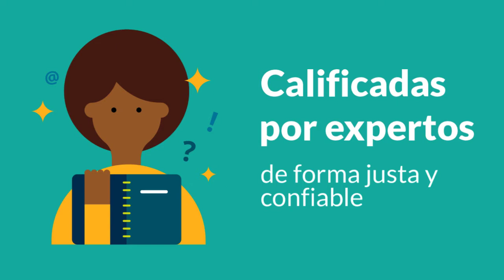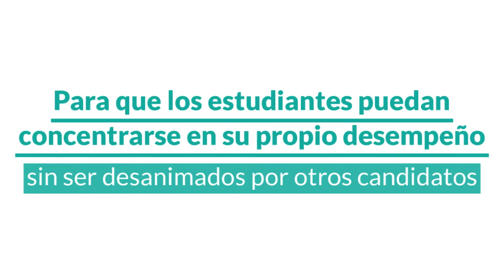Conoces el examen oficial de Inglés International Certificate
Certifica tu A1, A2, B1, B2, C1 o C2 de inglés con el examen que evalúa tu inglés real de forma objetiva, real, completa y rápida, ¡y llega a donde te propones!